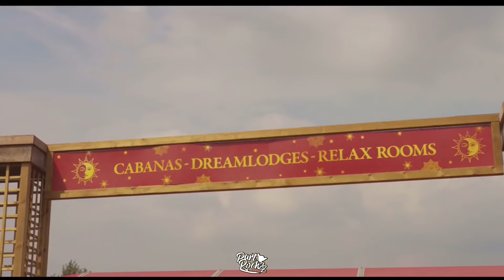TIMMY TRUMPET & TUJAMO & ZAFRIR & TNT - LOCKDOWN (HARDSTYLE SMASH) HD HQ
GANZE MUSIKLISTE & DOWNLOAD

𝐔𝐍𝐓𝐄𝐑𝐒𝐓𝐔̈𝐙𝐓 𝐌𝐈𝐂𝐇 𝐇𝐈𝐄𝐑, 𝐅𝐔̈𝐑 𝐌𝐄𝐇𝐑 𝐔𝐍𝐃 𝐁𝐄𝐒𝐒𝐄𝐑𝐄 𝐌𝐈𝐗𝐄
𝗦𝘂𝗽𝗽𝗼𝗿𝘁 𝗺𝗲 𝗳𝗼𝗿 𝗻𝗲𝘄 𝗮𝗻𝗱 𝗯𝗲𝘁𝘁𝗲𝗿 𝗽𝗿𝗼𝗷𝗲𝗰𝘁𝘀

FRAGT MICH AUF INSTAGRAM
✅ASKS ME ON 𝐈𝐍𝐒𝐓𝐀𝐆𝐑𝐀𝐌